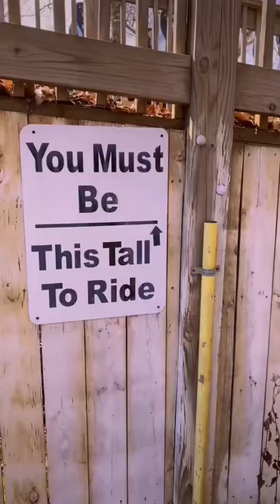Greeting From Horror Land: Abandoned Theme Park